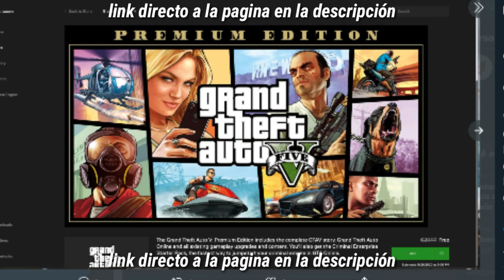CONSIGUE YA GTA V (EPIC GAMES) GRATIS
(tienes hasta el 21 de mayo para canjearlo)

Juegas FORTNITE? Usa mi CODIGO DE CREADOR:
MrPr3sident02

🔥¿Quieres apoyarme?:D

🔥Espero que te haya agradado el vídeo, sí fue así, no dudes en indicarlo.